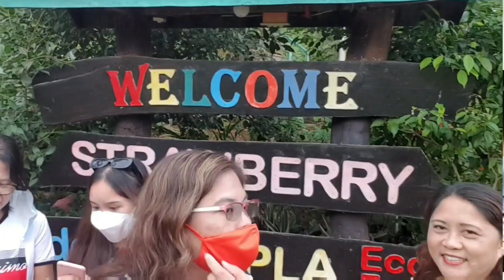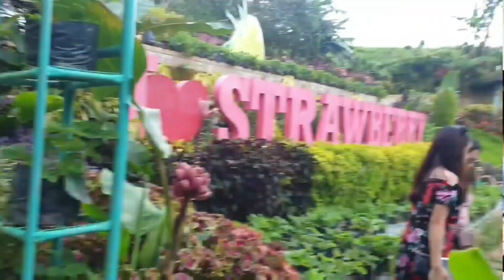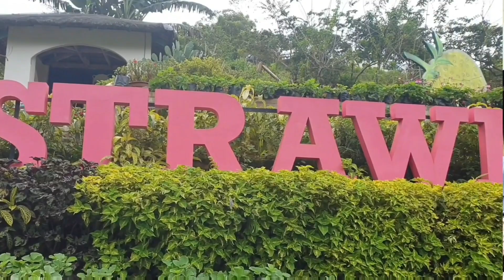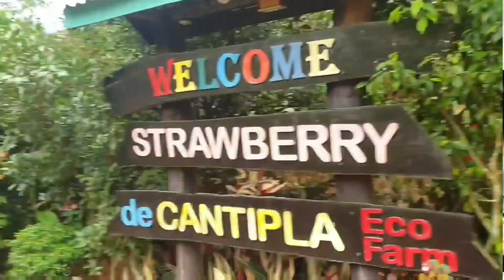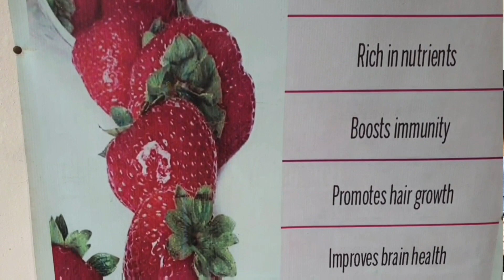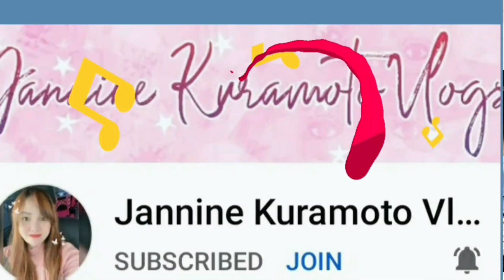BONDING WITH FRIENDS AT ECO FARM CEBU#STRAWBERRYFARM#STRABERRYPICKING#ECO FARM OF CEBU#FARM@Tisay214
Cantimpla Eco farm
STRAWBERRY PICKING
This video was taken a month ago we go to Strawberry  Farm Cantimpla Echo Farm with my friends this place was found in Busai Cebu city. This day is very unforgettable together with my friends this our 3rd stop for our tour of the day.

💕GUYS PASUPPORT NAMAN SA MGA CHANNEL NA ITO VERY SUPPORTIVE  SILA💕